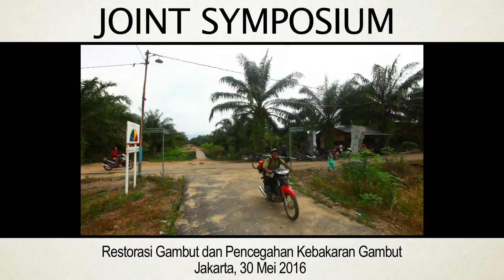Gubernur Riau : Kami akan tanami lahan gambut Riau dengan sagu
Gubernur Riau, Arsyad Juliandi Rachman menandaskan lahan gambut yang luas di wilayahnya akan ditanami sagu. Hal ini dijelaskannya dalam Simposium Bersama Merestorasi Gambut bersama 11 perguruan tinggi yang digelar oleh Badan Restorasi Gambut (BRG) pada, 30 Mei 2016, di Jakarta.

Dalam kesempatan tersebut dia juga menandaskan di depan publik media, Riau akan dijadikannya percontohan riset dunia tentang gambut yaitu di Meranti, dan Bengkalis. Sehingga makin banyak orang sadar tentang arti gambut di Riau